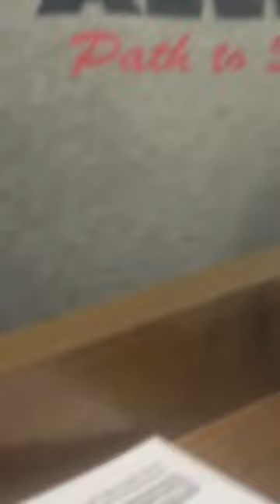All my friends are toxic Ft - LB VLOGS 😂 | Viral memes | Trending memes😜😂#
friends are toxic Ft - LB VLOGS 😂 | Viral memes | Trending memes😜😂